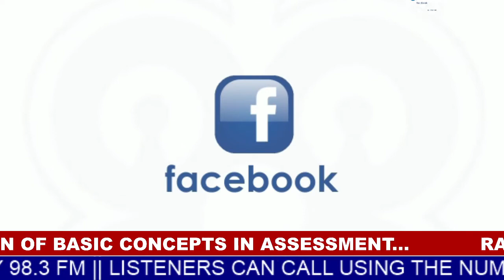RADIO LECTURE FOR LEVEL 300 ST - EDCR 361 : MEASUREMENT, EVALUATION & STATISTICS IN EDUCATION, UEW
RADIO LECTURE FOR LEVEL 300 STUDENTS -  EDCR 361 : MEASUREMENT, EVALUATION & STATISTICS IN EDUCATION, UEW  03/06/2021
TOPIC: NATURE, DEFINITIONS AND EXPLANATION OF BASIC CONCEPTS IN ASSESSMENT
LECTURER: PROF. ASARE AMOAH, DEPARTMENT OF EDUCATIONAL FOUNDATIONS, UNIVERSITY OF EDUCATION, WINNEBA

THE OFFICIAL SOCIAL MEDIA PLATFORMS FOR  RADIO WINDY BAY 98.3FM
Facebook page: Radio Windy Bay 98.3 FM
YouTube: Radio Windy Bay 98.3 FM
Whatsapp & Text: 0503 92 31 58

Song - Always
Artist - Kenny G
Album - The Moment